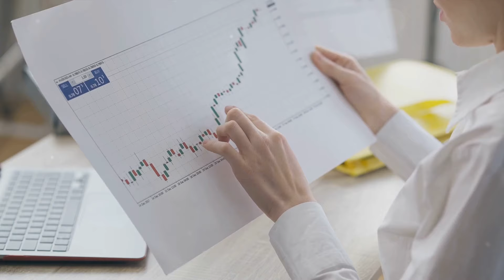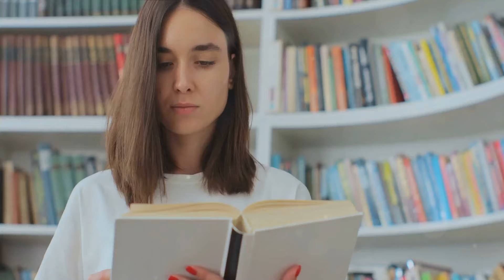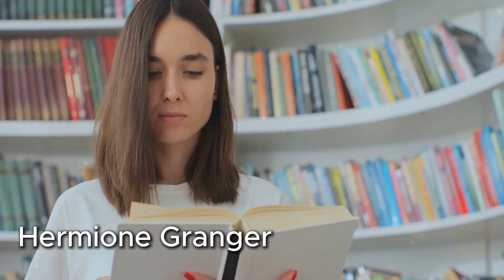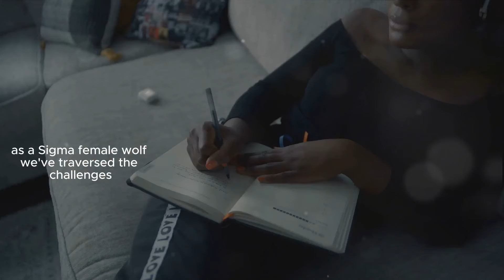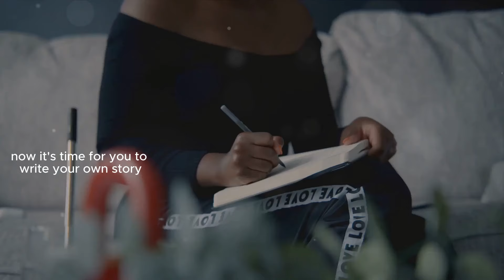The Bad Ass Sigma Female Wolf: Master Confidence & Independence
Hey there, badass individuals! Are you ready to unleash your inner Sigma female wolf and dominate your world? Being a Sigma female wolf is about embracing your unique qualities and using them to your advantage.
Discover the empowering world of the Sigma Female Wolf in our latest video! Unleash your potential as we dive deep into popular psychology theories that highlight the essence of confidence and independence in women. Learn how to master these traits and stand out as a leader in any pack. Whether you're climbing the career ladder or navigating daily challenges, this guide is your gateway to becoming an unstoppable force.

A Sigma female wolf doesn't need a pack to thrive.

Ready to unlock the mysteries of Sigma Females?

▬▬▬ What is a Sigma Female? ▬▬

The term "Sigma female" is not a well-defined or scientifically recognized personality type. It has gained popularity online to describe women who are independent, self-reliant, and unconventional in their approach to life and relationships. The term is often used in informal, internet-based discussions and should not be confused with established psychological or sociological concepts.

🚀 In this Stoic exploration, we delve deep into their enigmatic persona and unravel the secrets behind their remarkable influence. 🕵️‍♀️🔮

▬ Are You a Sigma Female? ▬

Identifying as a Sigma female is a subjective concept that lacks recognition in psychology or sociology. To explore whether you align with characteristics commonly associated with Sigma females, consider self-reflection, researching online forums, taking personality assessments, and seeking professional guidance. However, it's essential to remember that personality is complex, and people are unique, so focus on personal growth and self-discovery rather than fitting into a specific label.

🛎️🔔   In our Eternal Stoicism, Philosophy dose videos we provide ancient guidance for your wellbeing in this modern, fast-pace, technology world.  Stigma females journey may seem unconventional, pursuing ones passion. Sigma female aligns with Stoicism philosophy in virtue and character.

▬▬ 3 Characteristics of a Sigma  Female ▬

These characteristics can vary depending on individual perspectives. Here are 3 characteristics that are often associated with the idea of a Sigma female and by understanding the sigma female rules and sigma female personality traits will help you to discover as a lone wolf you are still part of a global pack.

1- Independence: Sigma females are often seen as fiercely independent individuals who don't rely on others for their sense of self or fulfillment.

2 - Self-Reliance: They are self-reliant and capable of taking care of themselves both emotionally and financially.

3 - Non-Conformity: Sigma women may not conform to traditional gender roles or societal expectations. They often chart their own path in life.

▬▬Chapters▬▬

00:00 Are You Ready to Unleash Your Inner Sigma Female Wolf?
01:38 The Challenges of Being a Sigma Female Wolf
03:39 The Traits of a Badass Sigma Female Wolf
06:23 Sigma Female Wolves in Pop Culture and History
08:34 Embrace Your Inner Sigma Female Wolf
10:38 Closing Remarks and Call to Action

For my regular YouTube Videos 👇🏽